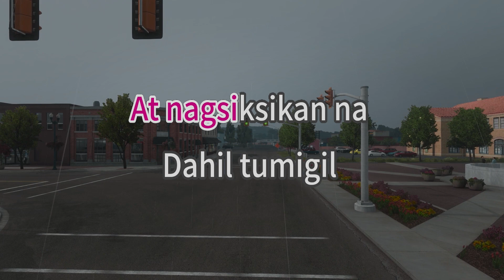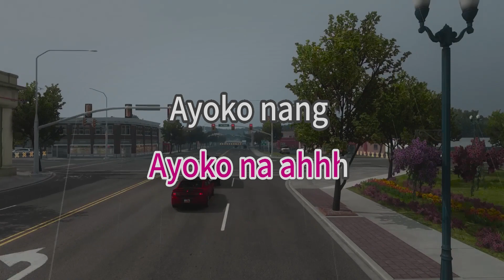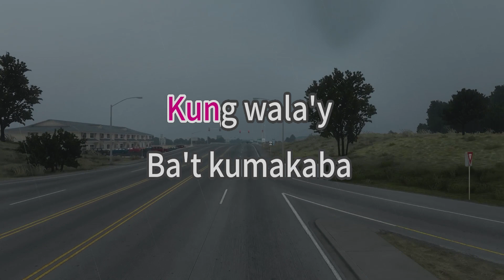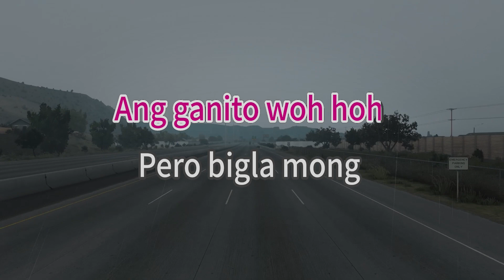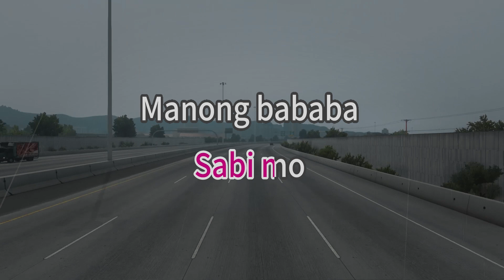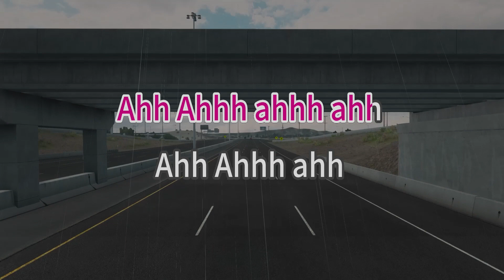Jeepney Love Story - Yeng Constantino - karaoke